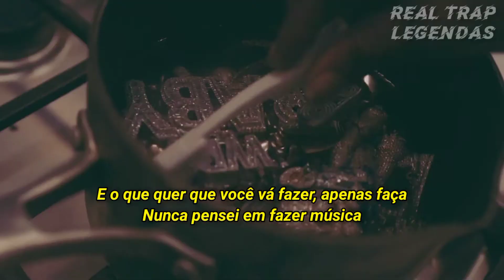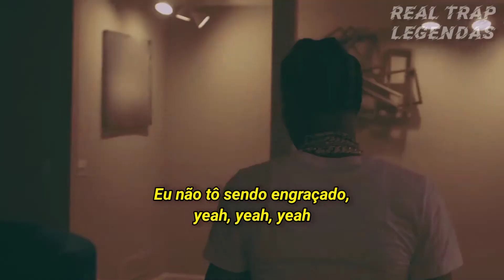Lil Baby - All In (Legendado)